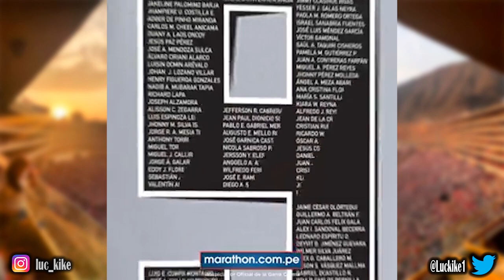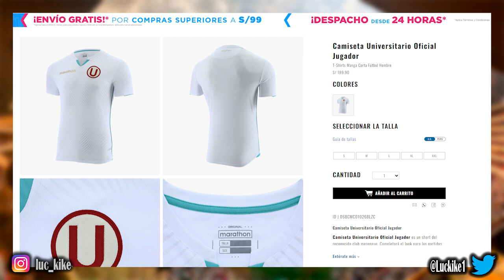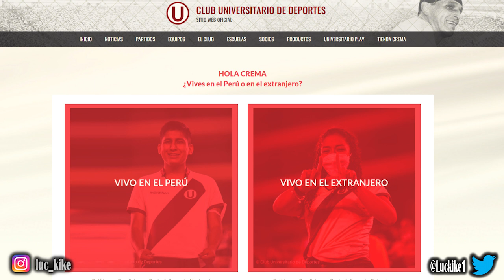NUEVA CAMISETA DE UNIVERSITARIO DE DEPORTES TÍTULO DEL 34/ ¿NOVICK FUE IRRESPONSALE?/¿10K SOCIOS A.?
Opinión e información de Universitario de Deportes:
Marathon lanza una camiseta que resalta nuestro título de 1934. Novick tuvo 2 recaídas ¿negligencia o irresponsabilidad? ¿Los Socios Adherentes del extranjero nos ayudaran a llegar a los 10k?